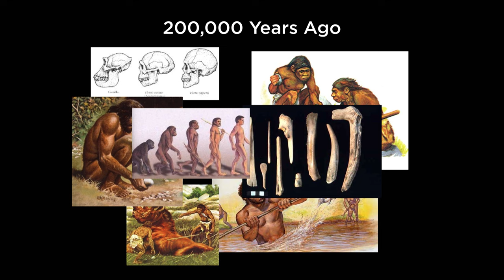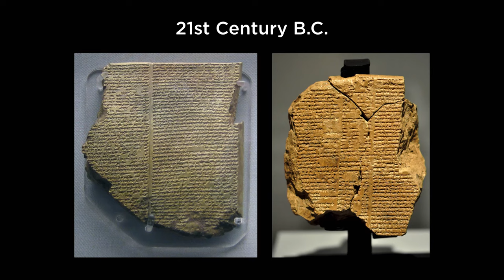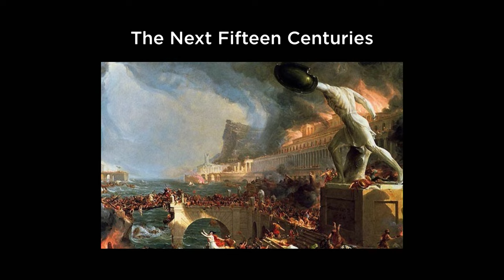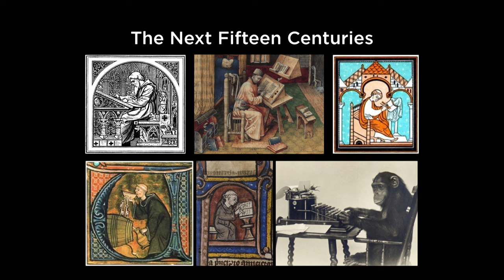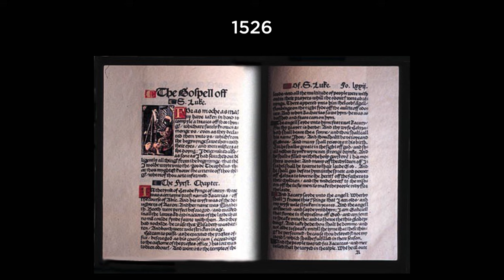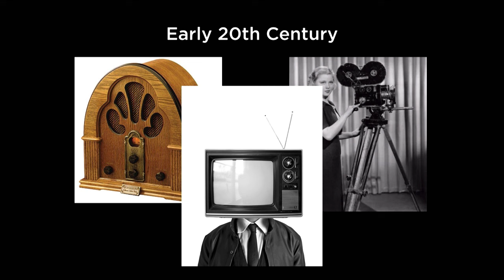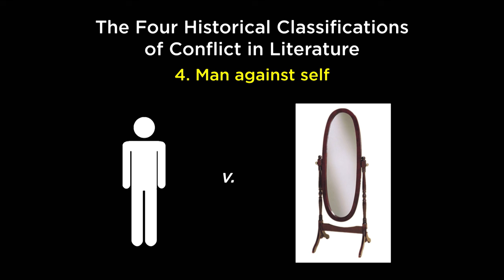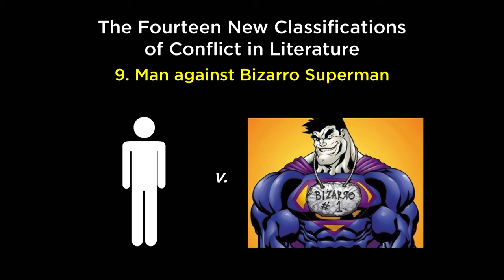The Complete 200,000 Year History of Human Stories - Paul Sabourin (NerdCon: Stories 2015)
Paul Sabourin (of Paul & Storm) presents The Complete 200,000 Year History of Human Stories, condensed into six minutes.

NerdCon: Stories is an annual conference created to celebrate the institution of storytelling.